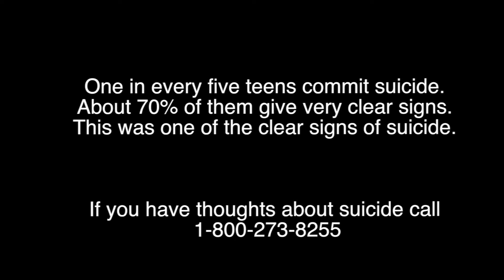PSA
Suicide PSA